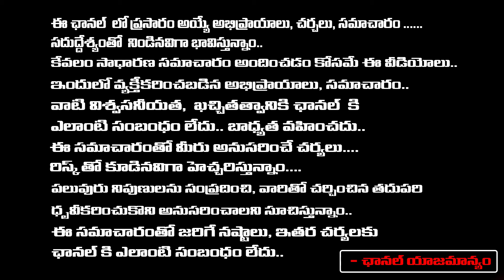Secrets Behind CM Revanth Reddy Hydra Operation | Bharadwaja | RED TV TELUGU